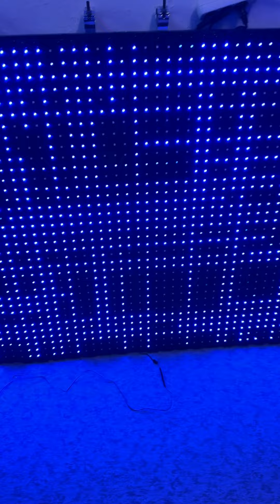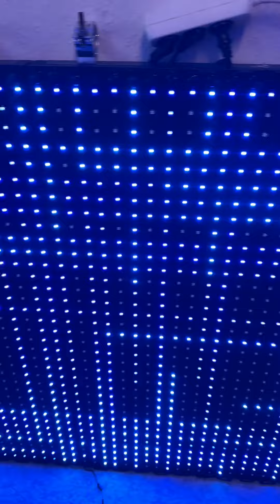Reparatur-Update zur LED Wand